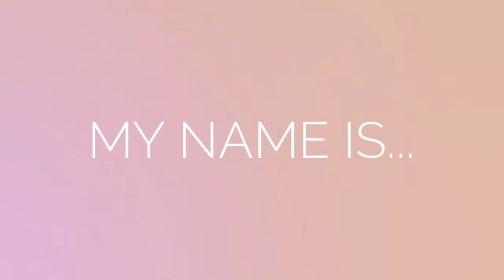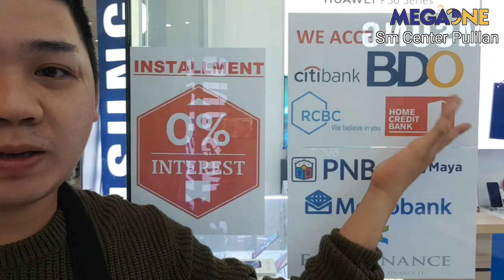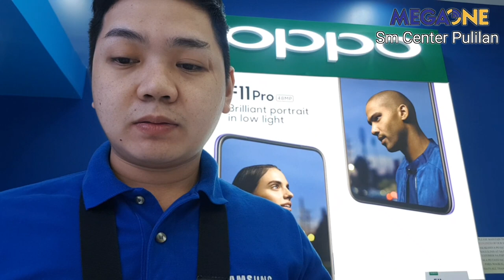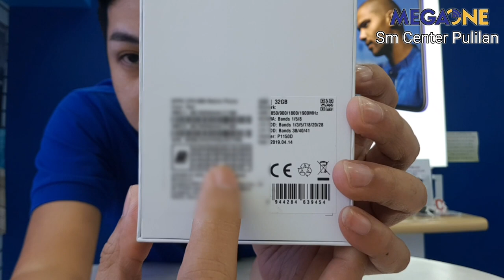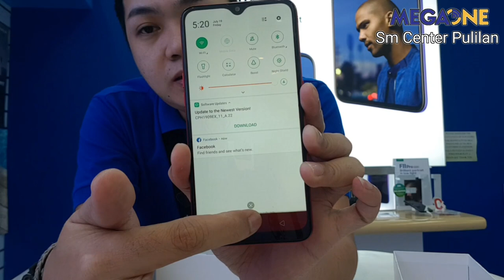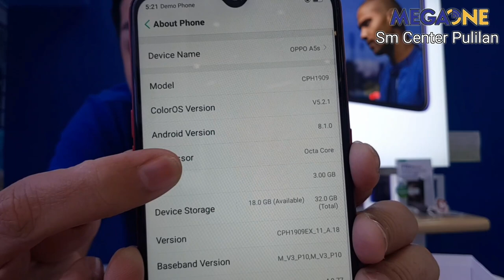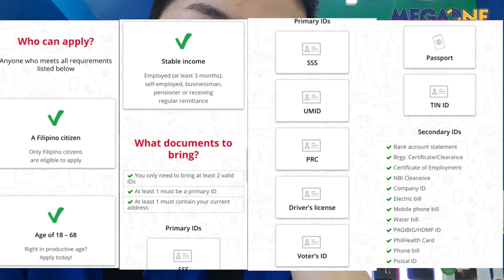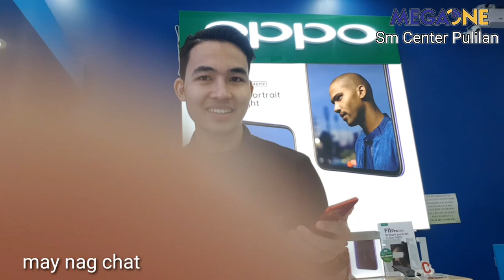OPPO A5S Unboxing | MegaOne Sm Center Pulilan Bulacan | P6,990 QUICK SPECS REVIEW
With Promoter Carlo Magtalas